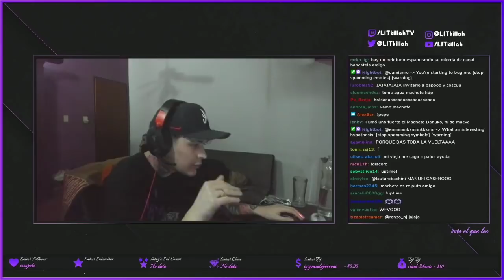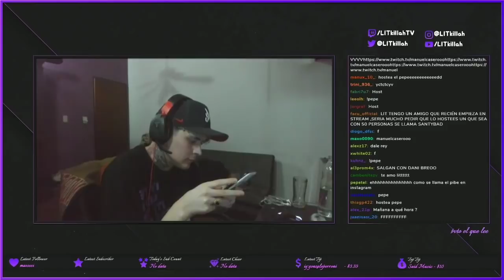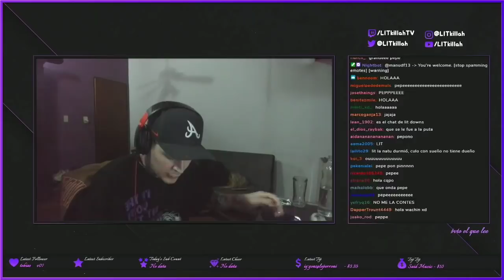LIT KILLAH CON SU HIJO EN ROLEPLAY #19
Lit killah le presenta su hijo a la banda y lo hostea